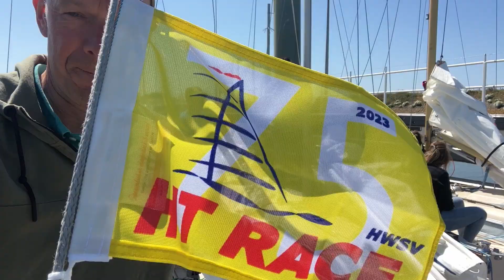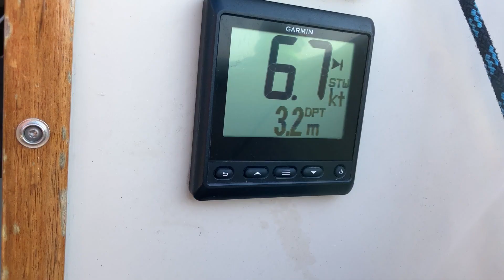Zeilen vanuit Harlingen naar het IJsselmeer HT-race - Sailing Marieholm IF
Na een enerverende HT-race zeilen we vanuit Harlingen via de Waddenzee naar het IJsselmeer - Het begint als een rustige dag maar op het IJsselmeer neemt de wind fors toe.  Sailing Marieholm IF

Sister Ray
Eeve
Folkeboat
26ft
Netherlands